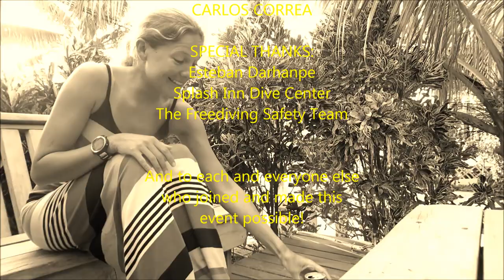Caribbean Cup Freediving: Nicholas Mevoli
Nicholas Mevoli became the first american to break the 100mts barrier self propeled. This is a video I made for him and I feel so glad I did; the music you hear was actually picked by him and I am so glad I was able to honor him in life. Your legacy remains brother. We miss you.

Nicholas Mevoli fue el primer norteamericano en romper la mitica barrera de 100 mts auto propulsado. Hice este video mucho antes de su fatal accidente y la musica que escuchas fue elegida por el. Me siento muy contento de haberle hecho este homenaje en vida. Tu legado siempre perdurara. Te extrañamos